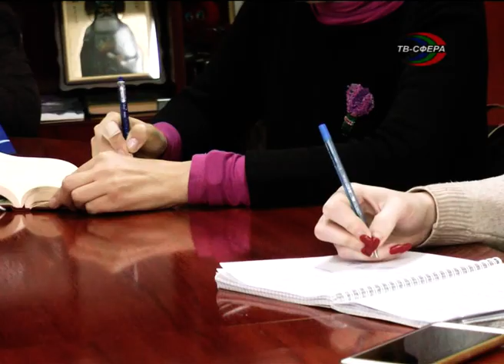Совещание в горадминстрации